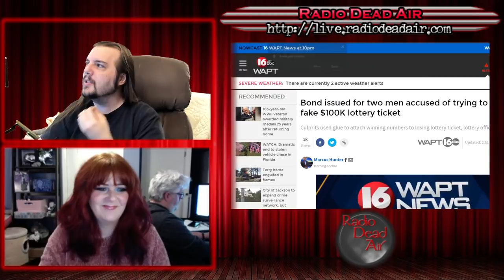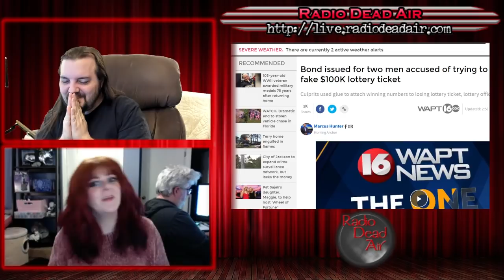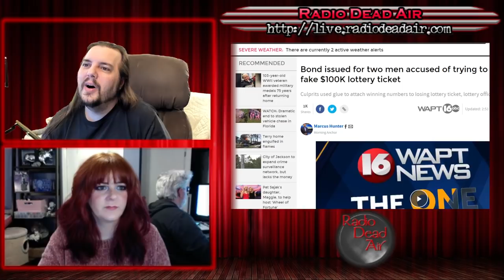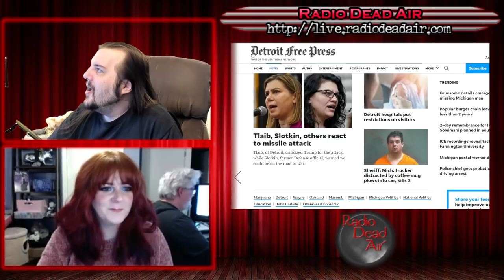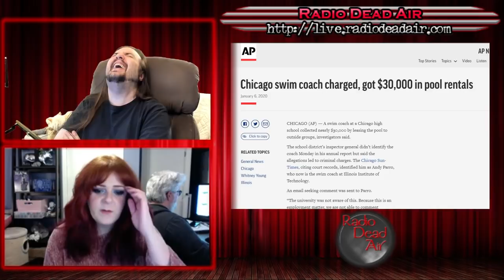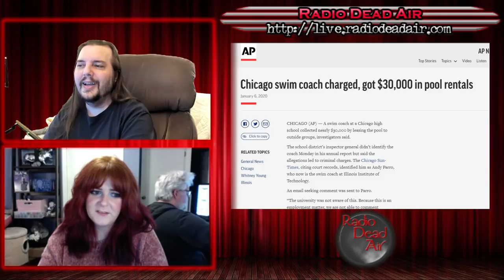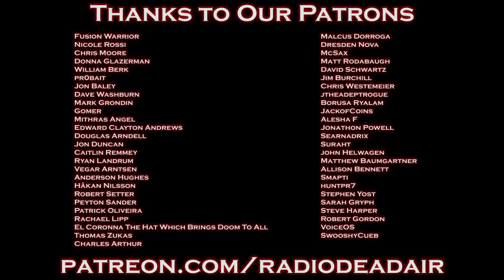WTFIWWY Live - Ready, Aim, Selfie! - 1/7/20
This week: Saying "marry me" with fireworks sets off the wrong sparks, forging lottery tickets with super glue and a woman determined to get her sweet and sour, no matter the cost ...